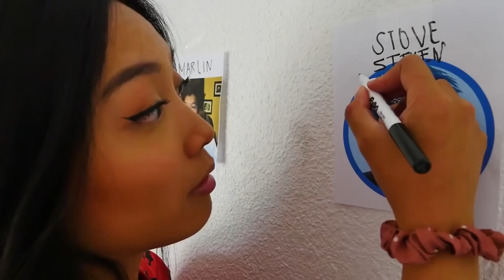LAST TO SINK WINS $10,000 CHALLENGE - Spy Ninjas #67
PZ9 challenges Chad and Vy to a Pancake art contest. If PZ9 wins, he will reveal the safehouse location to Project Zorgo, and Chad and Vy must shout out his YouTube channel. PZ9 challenges the Spy Ninjas to build a boat that’ll float for at least 60 seconds. If they lose, PZ9 will reveal the safehouse location to Project Zorgo. The Spy Ninjas win but PZ9 admits he lied and runs off to tell Project Zorgo the address. In an effort to stop PZ9 from revealing the safehouse location, Chad and Regina try to figure out what his real name is. After questioning possible suspects, they learn that PZ9’s name is 6 letters, has an “M”, and ends with “IN’.